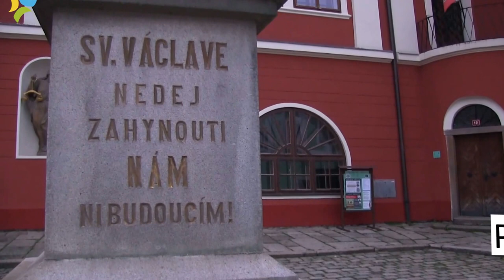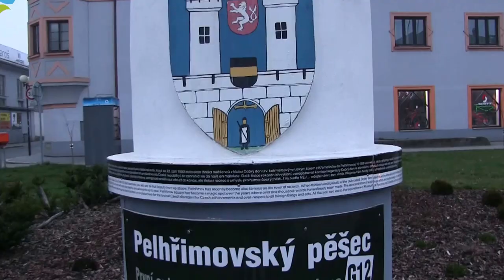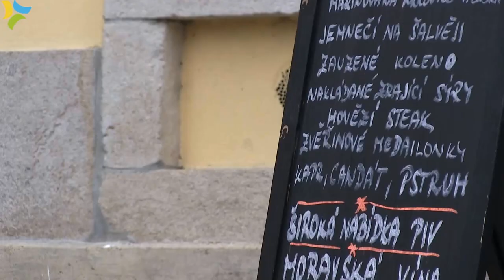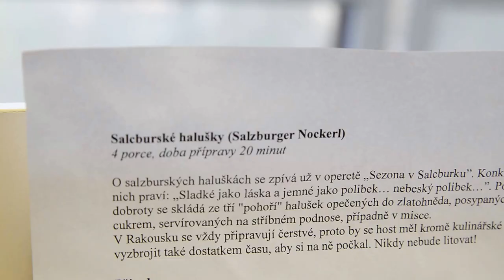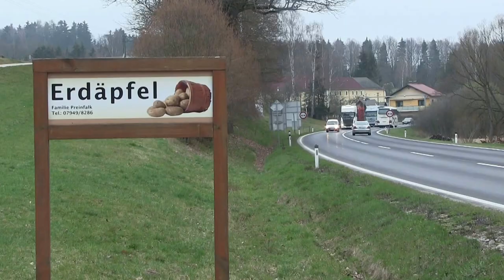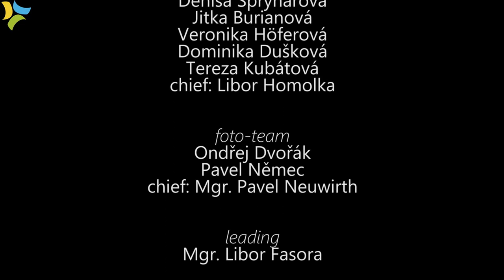Jeden den nestaci Ein Tag ist nicht genug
Jeden den nestačí od jihlavských studentů vyhrál soutěž Evropského regionu Dunaj – Vltava
Ein Tag ist nicht genug von Studenten aus Jihlava ist ein Wettbewerbsgewinner der Europaregion Donau-Moldau